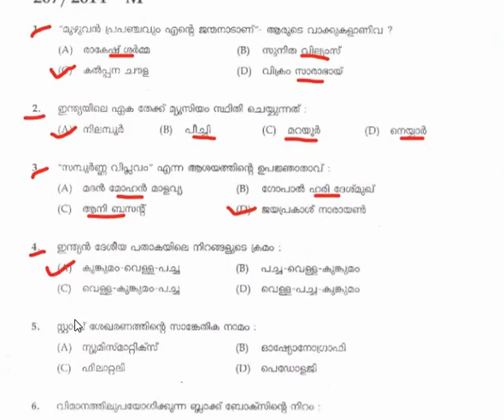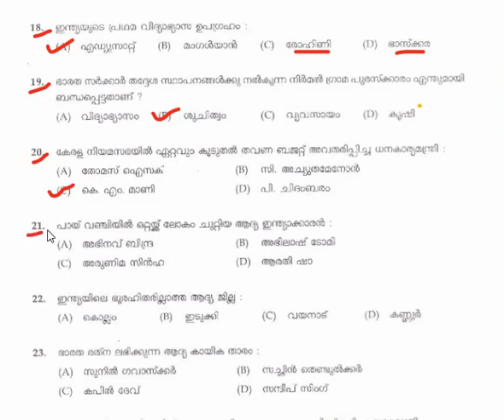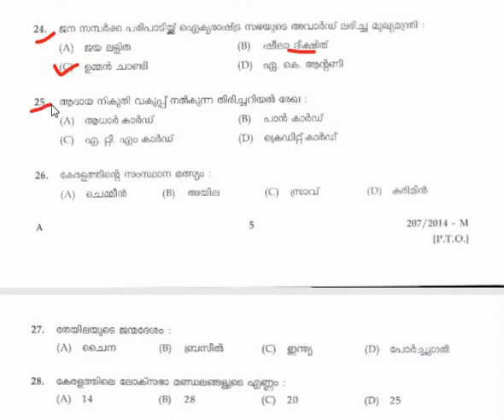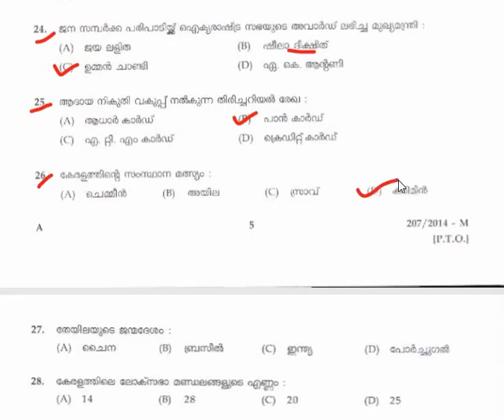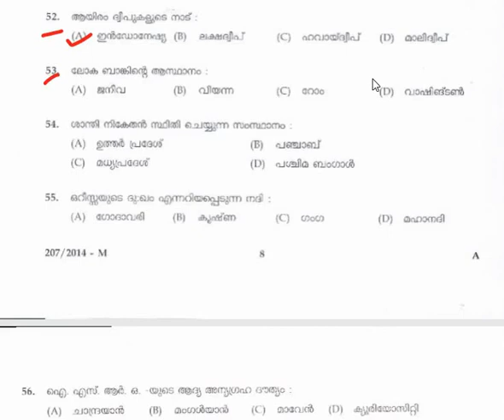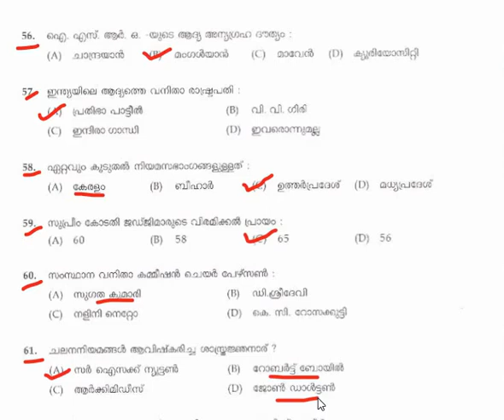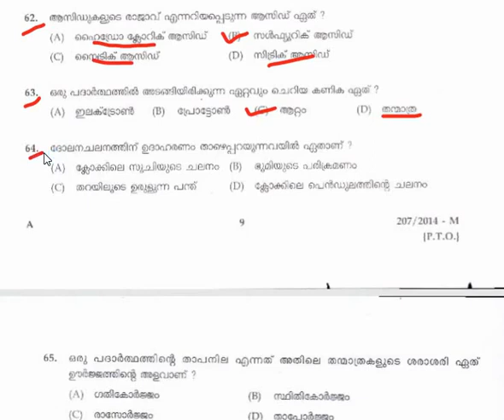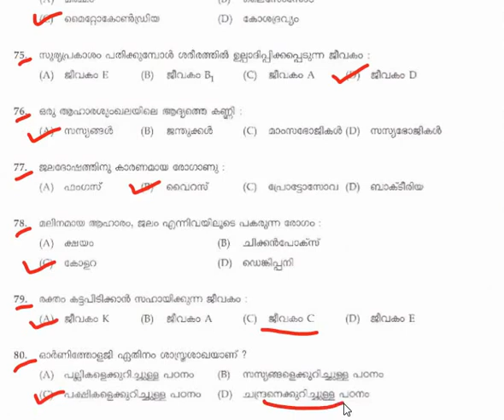PSC PREVIOUS QUESTION PAPER NO: 2 -2014 last grade 90plus Academy PSC coaching - 4/4/2020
മുൻവർഷ ചോദ്യങ്ങൾ PSC  പരീക്ഷകൾക്ക് 60 - 70  ശതമാനം വരെ മാർക്കുകൾ നേടാൻ സഹായിക്കുന്നു . ഓരോ ചോദ്യപേപ്പറും അതിനോട് അനുബന്ധ വിവരങ്ങളും ഉൾപ്പെടെ വളരെയധികം ചോദ്യങ്ങൾ ആണ് ഈ ക്ലാസ്സിൽ ചർച്ചചെയ്യുന്നത് . എല്ലാവര്ക്കും  ഈ ക്ലാസ്  വളരെയധികം ഉപയോഗം  ആയിരിക്കും എന്ന് പ്രതീക്ഷിക്കുന്നു